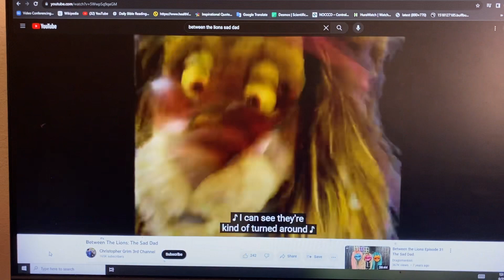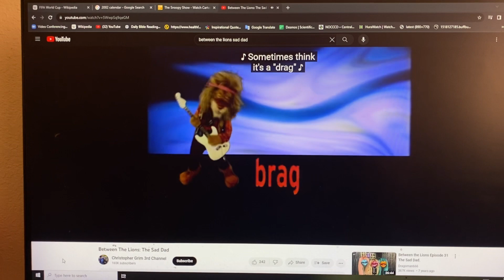Between the Lions:b And d Confusion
This song was in the style of heavy metal music, particularly Jimi Hendrix, and it was performed by Peter Linz who is puppeteering Theo Lion.